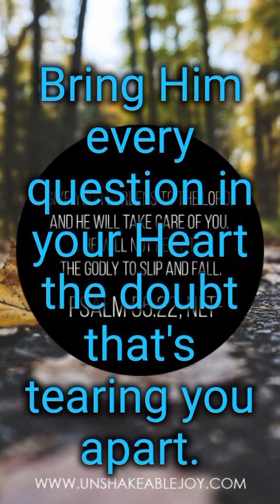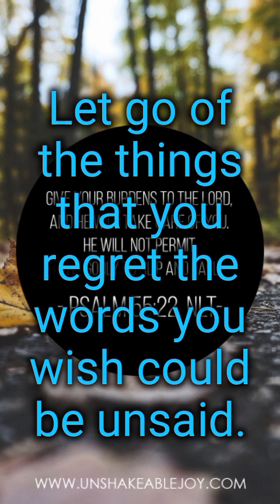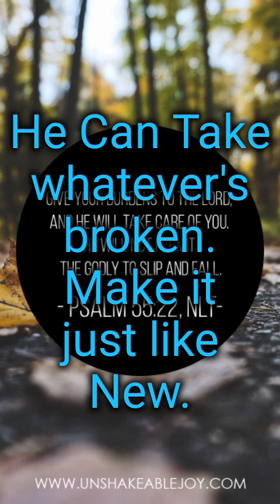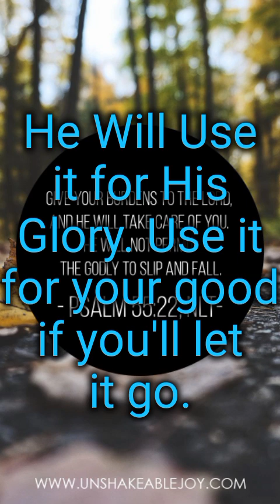He Can Take it lyrics.-Brian Free and Assurance